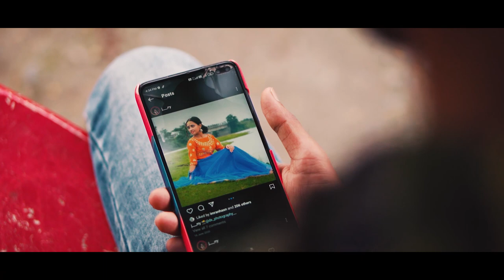Piya Re Piya | Cover song | Jayer Ft. Juri | new hindi song 2022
Audio Credit -
song- Piya re Piya
singer- Ashim Riyaz

Video credit-
 Actor - Jayer Bin  ,Jurismita And Amin Ahmed
Direction - Jayer Bin
a Film by Royal Jahan